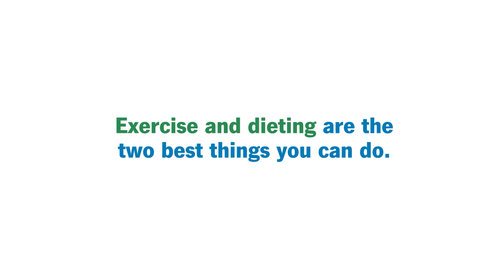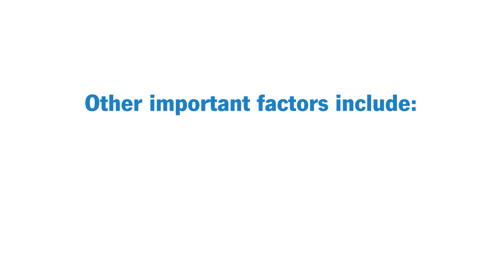What Is Prediabetes?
Prediabetes is a warning of Type 2 diabetes. It means your blood sugar levels are elevated but not enough to be Type 2 diabetes. Peminda Cabandugama, MD, explains the lifestyle changes you can make to manage or reverse prediabetes, like getting more physical activity and adjusting eating patterns and habits.

Chapters:
0:00 What is prediabetes?
0:18 What is an A1C
0:43 What lifestyle changes can you make to reverse prediabetes?
1:52 Why you should keep going even if you slip

Prediabetes: What is It, Who's at Risk, Symptoms, Can it be Reversed